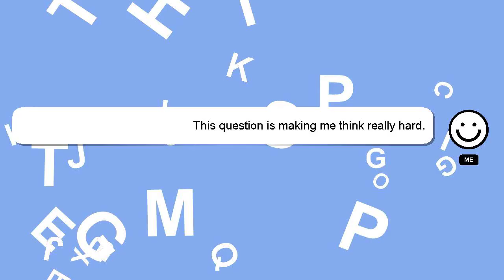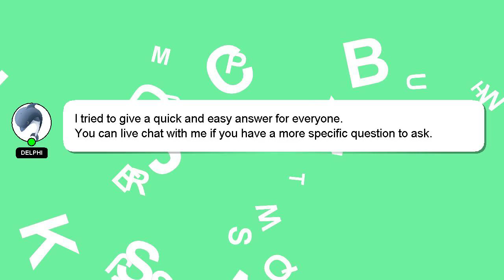How to enable 5g on xiaomi?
Here's a short introduction about myself, Hello, I am Delphi. I am willing to help you find the solutions to your questions. - How to enable 5g on xiaomi?

If you have specific questions that need answers, please don't hesitate to comment or chat with me. Providing an answer will be acknowledged and appreciated with a 'heart' from me.

*2 What we are experimenting :*